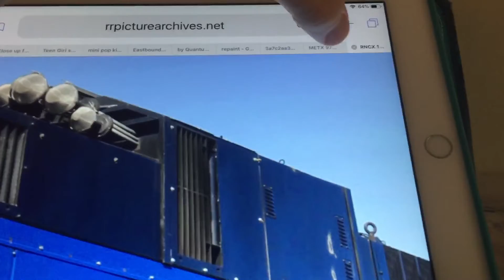(Read Disc) GO Transit Is Not Retiring Their Surviving F59PHs 557-564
They can’t retire because they are survivors
All GO Transit survivors F59PHs 557-564 must be repainted in the new paint scheme. When repainting them, they should be in the same paint scheme as the MP54s with Biodiesel Tier 4, a new exhaust area, and separate CAT HEP an upgraded fan housing and EM2000 Electronics
So Remember GO Transit fans think repaint the surviving F59PHs 557-564 in the same new paint scheme as the MP54s